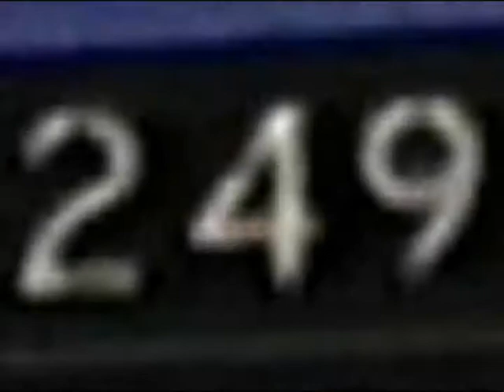Pi Kappa Phi 1966 - Chapter House